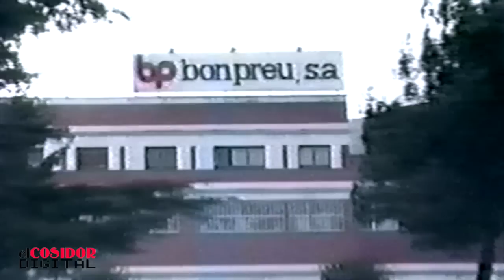Bon Preu. (1984)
Espot gravat el 1984 per les primeres emissions de TVT (Televisió de Torelló).